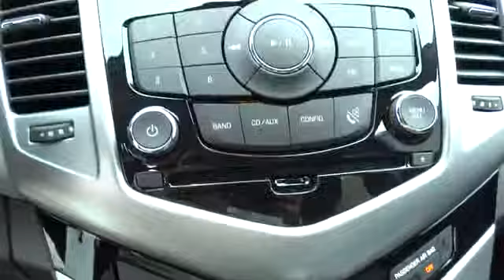2014 Chevrolet Cruze Used, Richlands, Grundy, Lebanon, Hurley, Pikeville, VA 14339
2014 Chevrolet Cruze LS - Stock#: 14339 - VIN#: 1G1PA5SH4E7374873

Ramey Richlands
2850 Clinch Street